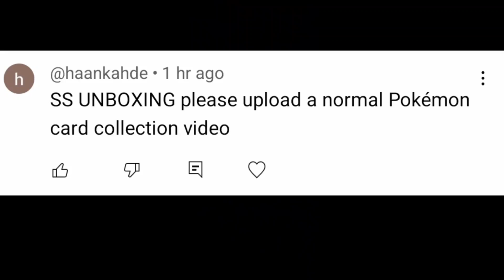Normal Pokémon card video is coming soon